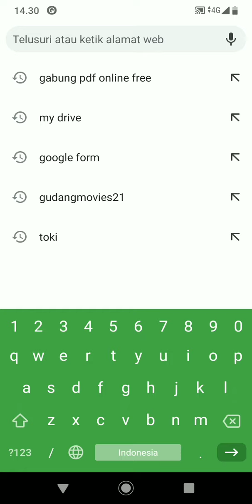Tutorial Gabungkan File PDF sevara online.